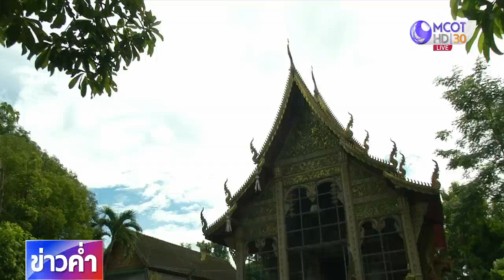“ธรรมมะเดลิเวอรี่” พระสัญจรส่งบุญถึงบ้าน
ช่วงนี้กระแสไหว้พระทำบุญตามวัดกลับมาคึกคัก มีทั้งที่ไปขอโชคลาภจากสิ่งศักดิ์สิทธิ์ และตั้งใจไปปฎิบัติธรรม แต่สำหรับผู้ป่วยและผู้สูงอายุที่ไปวัดไม่ไหว วัดแห่งหนึ่งที่เชียงใหม่ พระสงฆ์ท่านจัดโครงการธรรมเดลิเวอรี่ ส่งบุญถึงบ้าน โดยเดินทางไปเยี่ยม ไปเทศนาธรรม ให้กำลังใจ เพื่อให้ผู้ป่วยและผู้สูงอายุได้มีโอกาสทำบุญตามศรัทธา